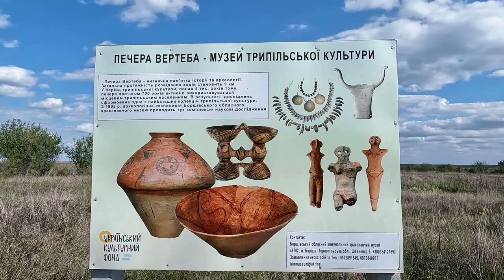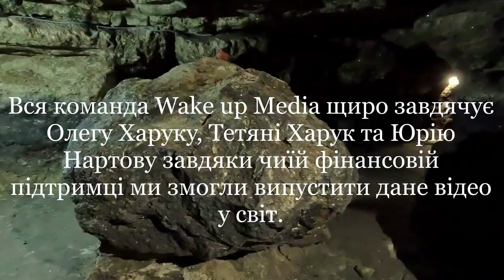Таємниці Печери Вертеба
Єдина печера, де жили трипільці
Печерний музей трипільської культури

У цьому відео ви дізнаєтеся про найстарішу печеру в Україні — печеру Вертеба, яка знаходиться недалеко від гірського масиву Товтри у Тернопільській області. Ця печера є свідком давніх часів, коли тут жили трипільці, та містить у собі унікальний камінь, схожий на дольмен
Зануртеся разом з нами у підземний світ та дізнайтеся більше про історію та таємниці цього об'єкту природи. На сьогодні в печері розміщений Печерний музей Трипільської культури, де ви зможете побачити унікальні експонати та дізнатися більше про життя та побут наших далеких предків. Насолоджуйтеся природною красою печери Вертеба та досліджуйте історію нашої країни разом з нами!

Режисер: Ігор Мехеда
Ведучий: Мирослав Бойко
Оператор: Альона Дмитрук
Монтаж:  Андрій Зінковський,  Марик Мазуркевич
Звукорежисер: Іван Гудзенко
Дизайн: Олексій Данческу